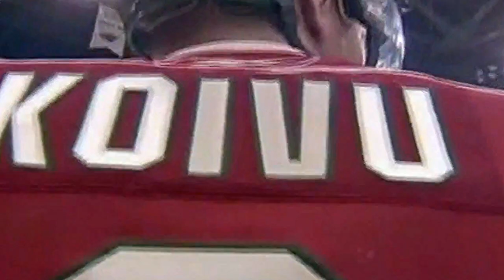Mikko Koivu #9 | 'Oh captain, my Kaptain' | Minnesota Wild Tribute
Mikko Koivu’s best moments with the Wild. Koivu retires with an impressive stat line: 711 points (206 goals, 505 assists) in 1,035 regular season games over 16 years. But even more so, he retires as the face of the Wild franchise since the beginning, and as a player who will be synonymous with the organization forever.

Mikko Koivu, thank you and congratulations for a long NHL career.

Song: Coldplay - Fix You